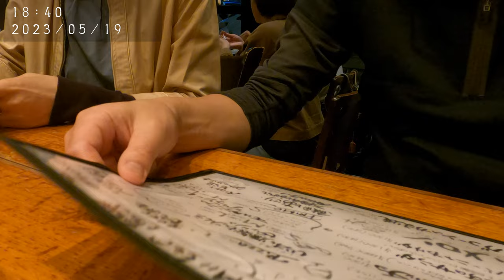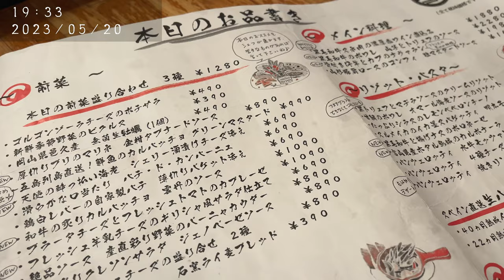デザインフェスタ57で行商 春 / カエルの森工房 ARTVLOG 19 4K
東京ビッグサイトのデザインフェスタ57に向けてカエルフィギュア造形作品の量産製作風景と販売風景、そして東京グルメを堪能した記録映像。
▼デザインフェスタ58
▼webサイト
カエルの森工房